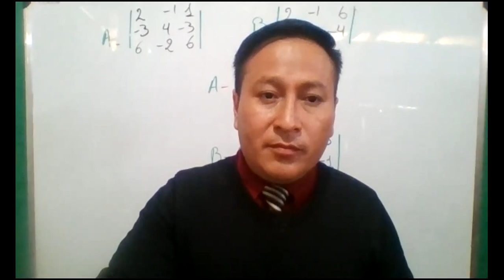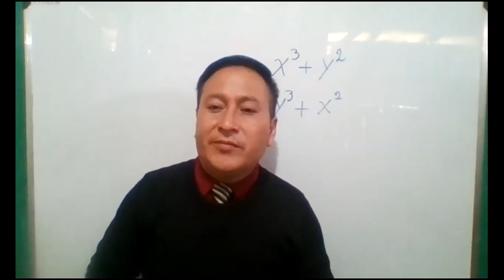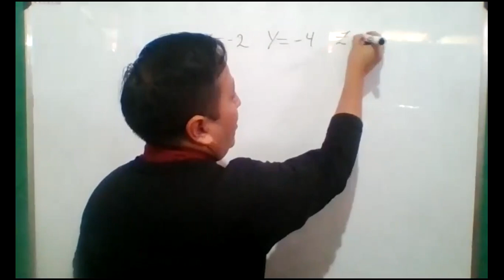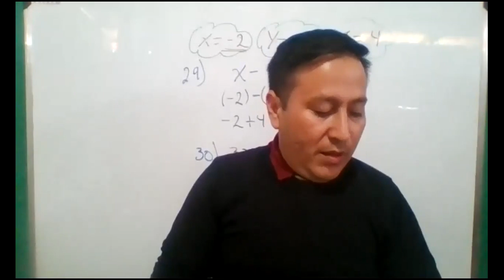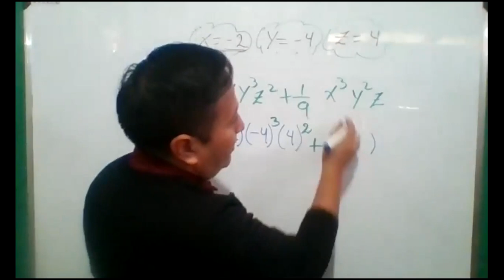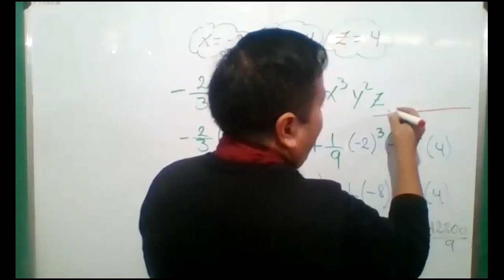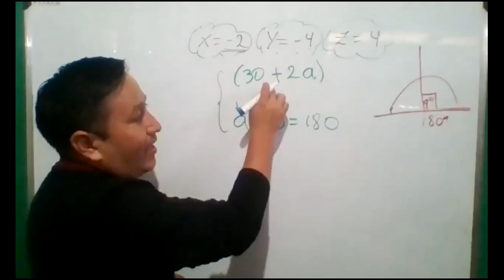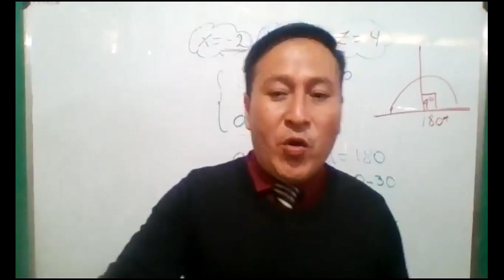2020 08 18 I bachillerato